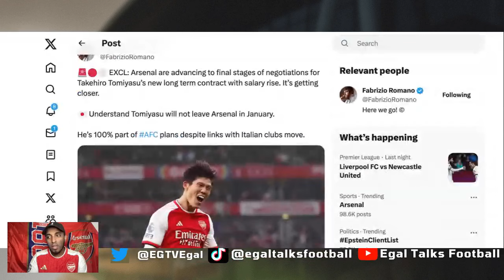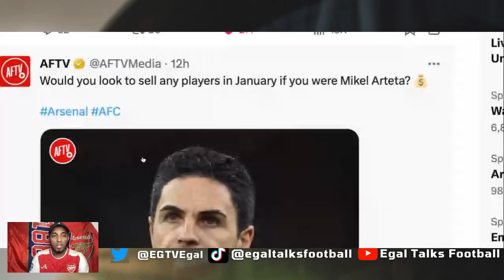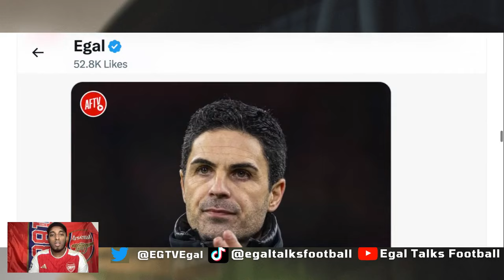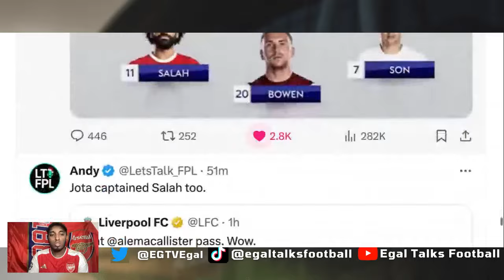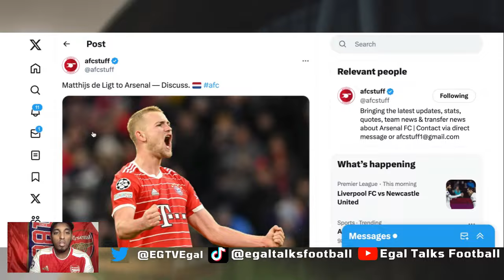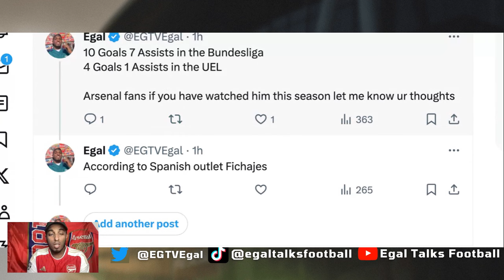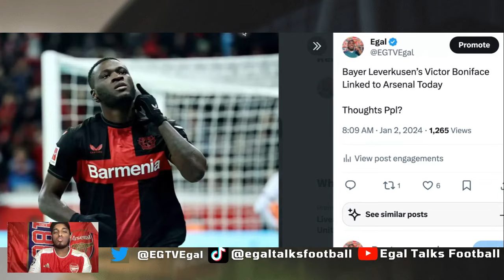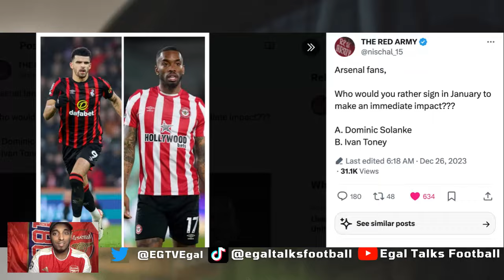🚨 Fabrizio Romano Tomiyasu Update | Boniface, Ivan Toney or Mbappe? 😲 Partey Injury | Arsenal News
00:00 Introduction
00:18 fabrizio romano tomiyasu update
03:00 Would you look to sell any players in January if you were Mikel Arteta?
03:43 a striker, two midfielders & a defender
04:02 timber injury update
04:31 gabriel martinelli issues
05:58 Matthijs de Ligt to Arsenal
07:17 Bayer Leverkusen’s Victor Boniface Linked to Arsenal Today
09:05 Who would you rather sign in January A. Dominic Solanke B. Ivan Toney
09:57 update on Thomas Partey's
10:49 kylian mbappe going to arsenal
12:26 Arsenal are interested in signing Victor Osimhen